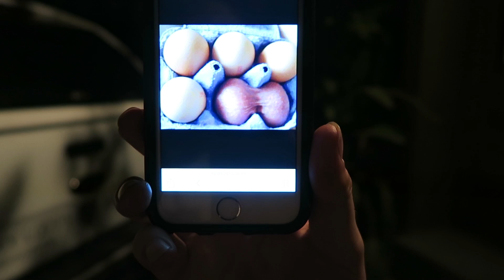REUNITED WITH LOUIS!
Vlog Ep.619 - Become a Brownie!

Music

’Diamond Stroll’ by Ramzoid